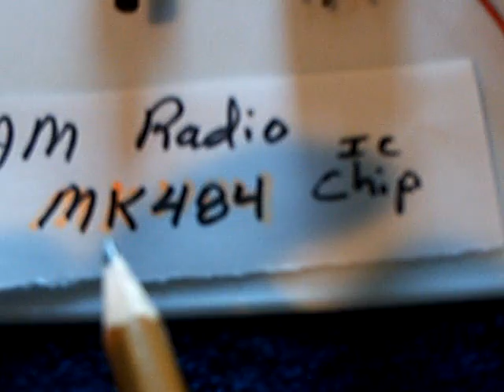Simple AM radio using MK484 IC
This is a simple AM radio receiver that use an integrated circuit chip called the MK484 as the main component.   This simple radio will run on one AA battery using an earphone.  I show it here connected to my homemade amplifier that requires 3 volts.  This is a stand alone device that doesn't require an external antenna or an earth ground to function.  Circuit diagrams using the MK484 can be found by doing a Google search for MK484.